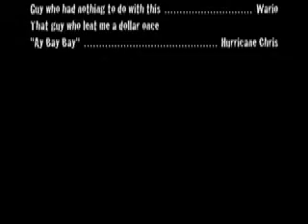Banana SPLIT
ohh what a horrible title!